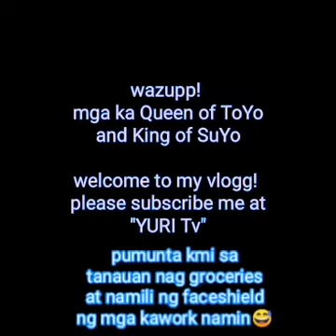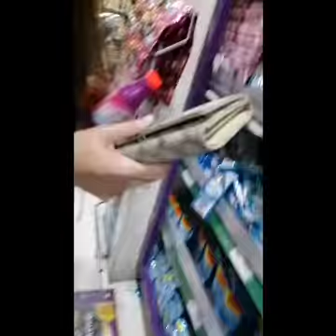Welcome to our firstvlogg! QueenofToYo kingOfSuYo